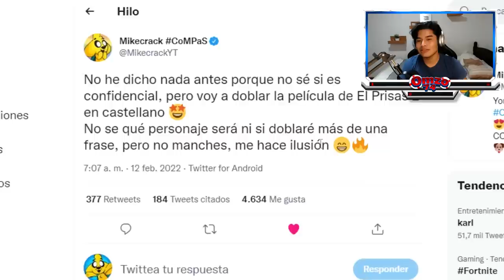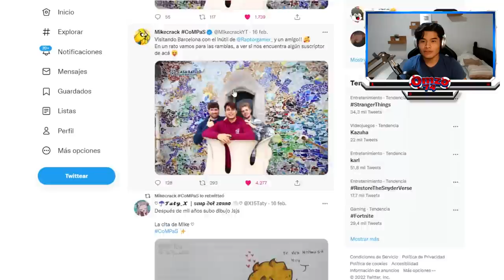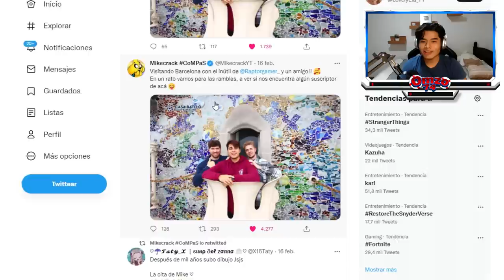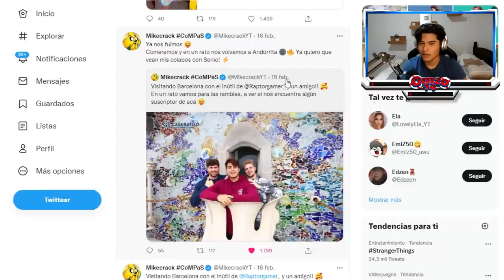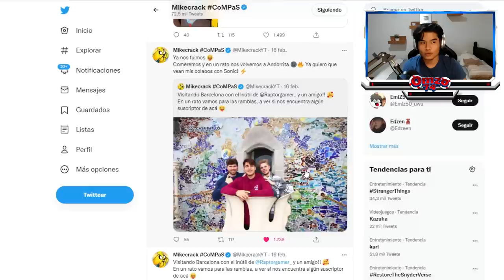🎬 MIKECRACK LA PELÍCULA: ¡SONIC 2! 🔥 El proyecto que nadie conoce... 😱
Una noticia que Mikecrack tenía súper guardada 🤯 veremos hoy su revelación a un proyecto futuro... 🔥

Atte: @Omzo74YT

⭐ ADMINISTRADORES ⭐